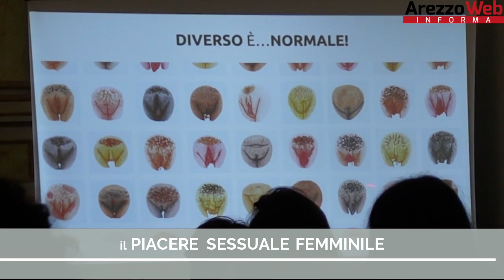🔴 il Piacere Sessuale Femminile 🔴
di Piero ROSSI - Facciamo il Punto G della Situazione...